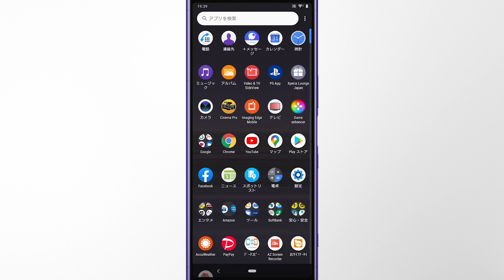【Xperia 1】テザリング設定方法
Xperia 1のテザリングの設定方法を紹介いたします。
※テザリングの利用には「テザリングオプション」の加入が必要となります。